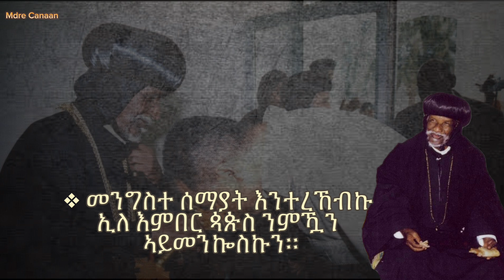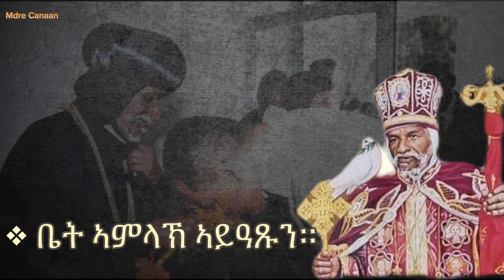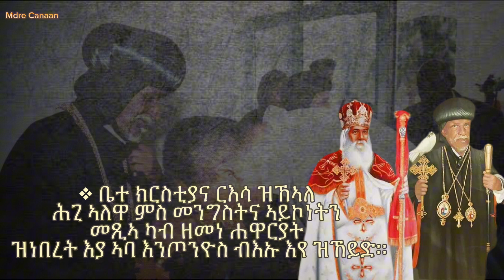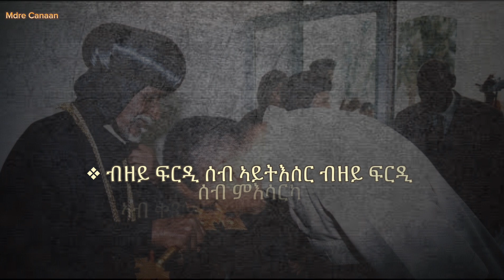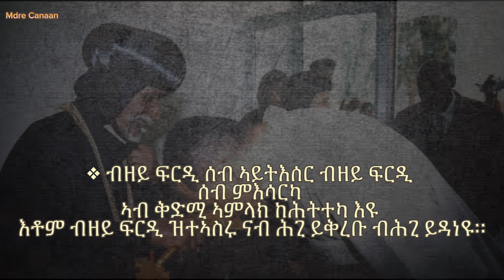🔴ክብሮም'የ ክነግር/ ኦርቶዶክሳዊ መዝሙር ንኽብሪ ቅዱሳን/Eritrean orthodox tewahdo mezmur 2023 Mdre Canaan orthodox Tube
እዋናዊ መደባት ምድረ-ከንኣን ኣብ ግዚኡ ክበጽሓኩም ቤተ-ሰብ ኩኑ//